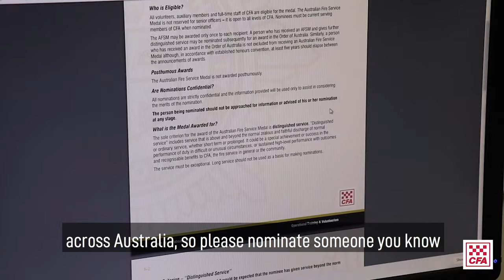CO CEO Update 8 August 2019